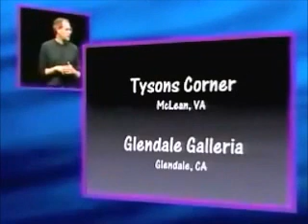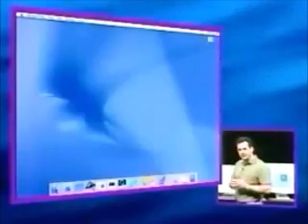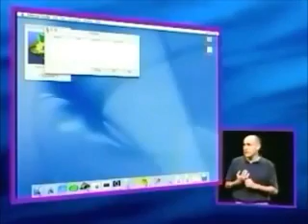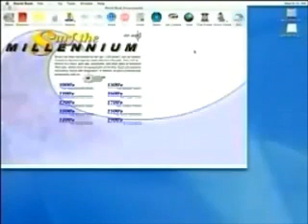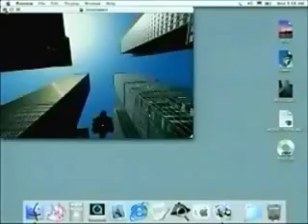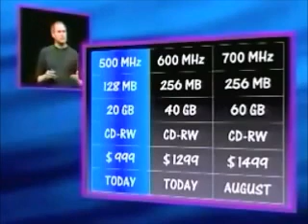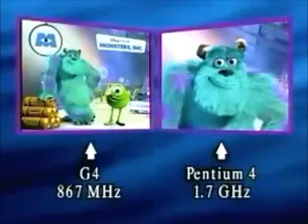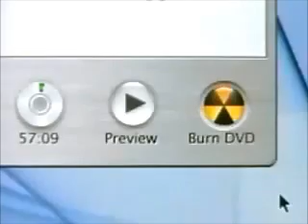Apple Macworld 2001 New York